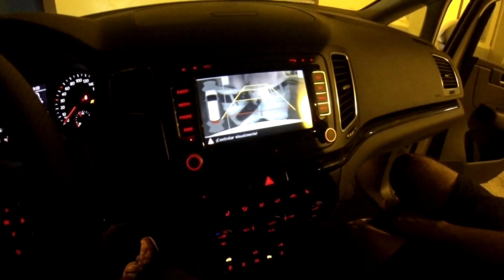Limber - Masterplan (Censored Version)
This is the official music video of 'Masterplan' from the Survival Instinct' EP 2013.
This is the Censored Version.

Live footage shot by Luis Perez de Rozas,Javier Saenz de Buruaga & Limber.
Editing by:Francisco Fernández